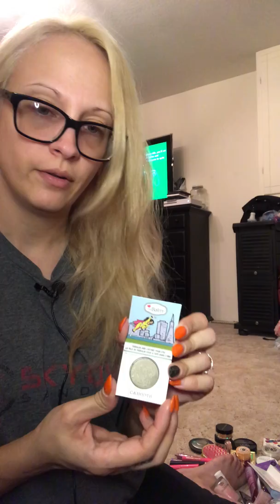All the makeup I’ve gotten in subscription boxes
This video shows everything Ive gotten in subscription boxes over the past 3yrs, when I first started getting boxes. There are several things that have been decluttered for one reason or another, but there is so much!!! Im thinking about doing a part 2 with brushes, and a part 3 with skin care. Let me know if that interests anyone.